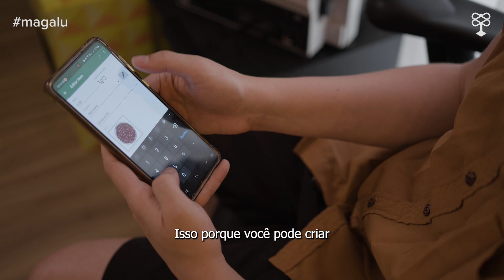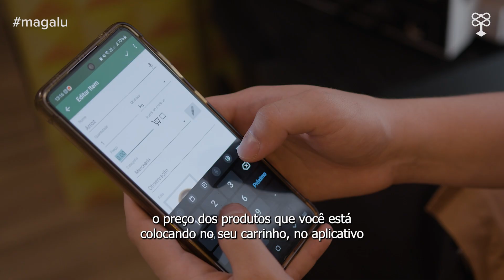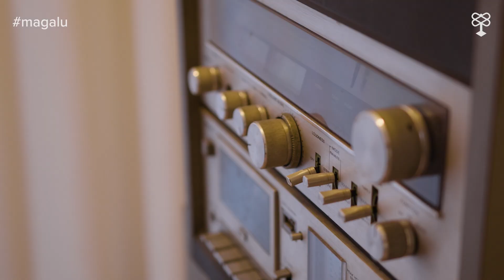Softlist: app te ajuda a economizar tempo e dinheiro no mercado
Se você cansou de passar horas no mercado, temos a solução perfeita: um app em que você organiza a sua lista de compras e ainda consegue preencher com os preços de cada item. Assim ninguém toma aquele susto na hora de passar no caixa!

Ficou curioso?! Então, descubra o Softlist e como ele tornou a vida do Marcos Pires mais prática.

Aproveita e já manda esse vídeo pra todo mundo que adora economizar tempo e dinheiro nas suas idas ao mercado!